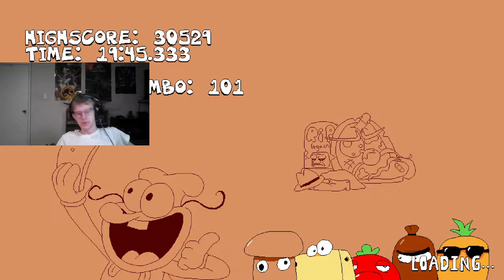ANCIENT CHEESE'S REVENGE!!! | Pizza Tower | Episode: 132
Ancient Cheese Lap 5 P rank as The Noise